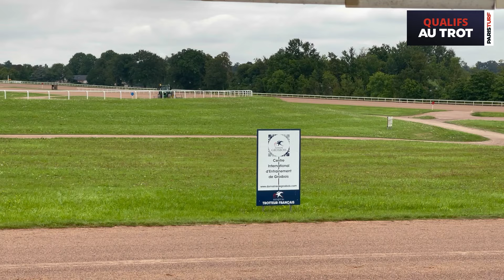Qualifications Grosbois - Trot monté - Lot 7 du 07/08/24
Les qualifiés du lot 7 sont  :
KLEINE SHEIDEGG (Ouragan de Celland - Pompadour) -Th.Roussel - 1'18''3

Retrouvez toutes les nouvelle séance de qualifications sur le centre d’entraînement de Grosbois, à Boissy-Saint-Léger, dans le Val-de-Marne en direct et en replay sur notre chaîne YouTube et sur notre site.
Comme le veut la coutume, au trot attelé comme au monté, les concurrents parcourent la distance de 2.000 mètres sur la grande piste rose du site situé en banlieue parisienne.